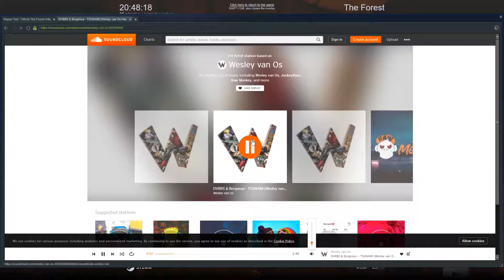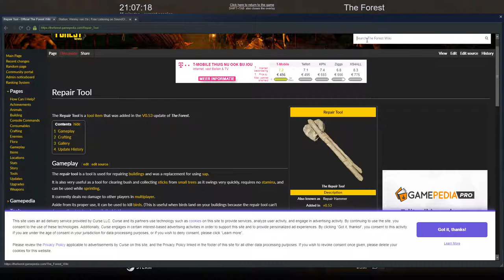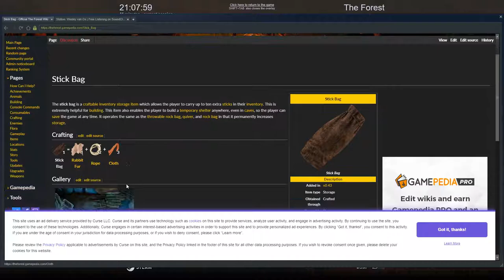The Forest | Deel 2 Kut Mud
Hoi leuk dat je kijkt naar deze nieuwe video op MCHSFCG Wij zijn Sen(De Rager) Eric(Battlemonkey3) Daan(DaanS) Kyano(Pokemongogames) Justin(JustinPlays18) Wesley(DJ OSSELDORF) Onze sociale media Instagram @mchsfcrg_ofﬁcial Twitter @MCHSFCG Discord PSN : Anthony23032003, DaanSCS Steam : DaanSCS/DaanS